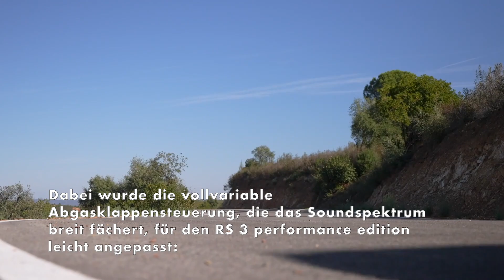Der Audi RS 3 performance edition - 5-Zylinder-Turbomotor mit Leistungssteigerung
Der RS 3 performance edition ist stärker und schneller als jeder Serien-RS 3 zuvor. Als erstes Fahrzeug in seinem Segment erreicht es
300 km/h Höchstgeschwindigkeit und demnach 10 km/h mehr als die Serienversion mit RS-Dynamikpaket plus. Zudem leistet der preisgekrönte 5-Zylinder-Turbomotor mit seinem charakteristischen Klang jetzt 299 kW (407 PS), die 100 Umdrehungen später und somit auf einem hohen Plateau zwischen 5.700 bis 7.000 Umdrehungen pro Minute anliegen. Auch das Drehmomentplateau fällt breiter aus: Das maximale Drehmoment von 500 Nm steht nun noch 100 Umdrehungen länger bereit, zwischen 2.250 und 5.700 Umdrehungen pro Minute. Erreicht wird das durch einen höheren Ladedruck: Der große Abgasturbolader erzeugt 1,6 bar relativ, was einem Plus von 0,1 bar entspricht. Die Kraftübertragung übernimmt das 7-Gang- Doppelkupplungsgetriebe S tronic. Kurze Schaltzeiten ohne Zugkraftunterbrechung, eine sportliche Übersetzung der Gänge und die Launch Control sorgen für Top-Fahrleistungen.

Von 0 auf 100 km/h beschleunigt der RS 3 performance edition in 3,8 Sekunden. Untermalt wird die Power vom unverwechselbaren und emotionalen Sound des 5-Zylinders mit seiner charakteristischen Zündfolge „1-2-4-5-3“. Die serienmäßige RS-Sportabgasanlage mit modifiziertem Mittelschalldämpfer und schwarz glänzenden ovalen Endrohrblenden lässt einen sportlich-kernigen Klang nach außen. Dabei wurde die vollvariable Abgasklappensteuerung, die das Soundspektrum breit fächert, für den RS 3 performance edition leicht angepasst: In den Audi drive select Modi dynamic, RS Performance und RS Torque Rear sind die Abgasklappen im Stand weiter geöffnet, was den Klang nochmals präsenter macht.